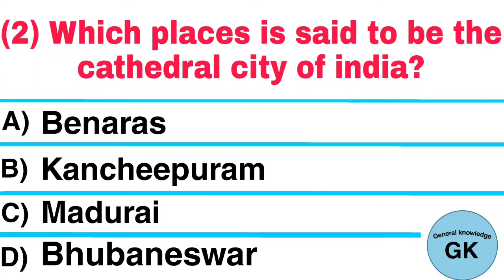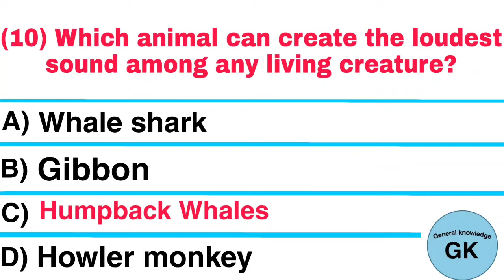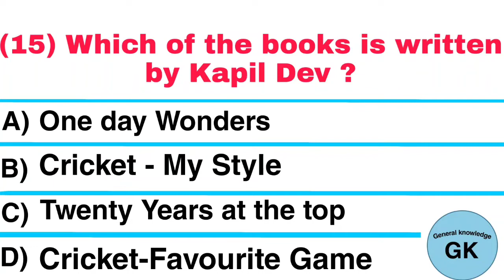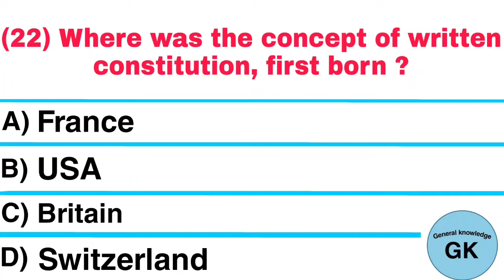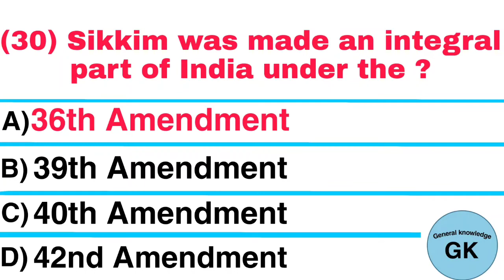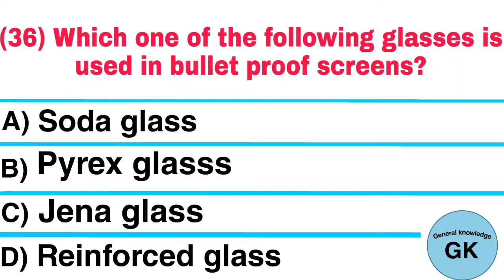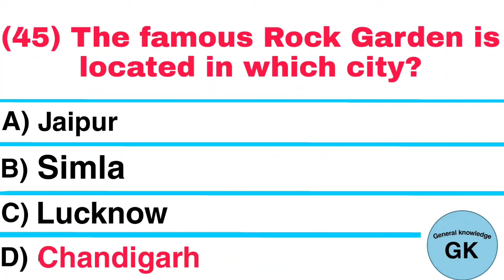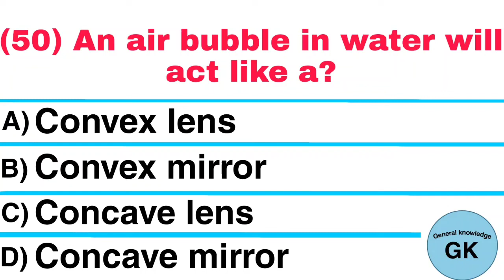General knowledge mcq | General Knowledge Quiz | GK MCQs 2022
jkssb je
jkssb je civil
jkssb faa
jkssb faa exam date
jkssb si
jkssb books
jkssb blood relation
jkssb biology
jkssb computer
gsssb deputy inspector fisheries syllabus
jkssb exam
jkssb english
jkssb gk
jkssb health
jkssb history
jkssb history of india
jkssb interview